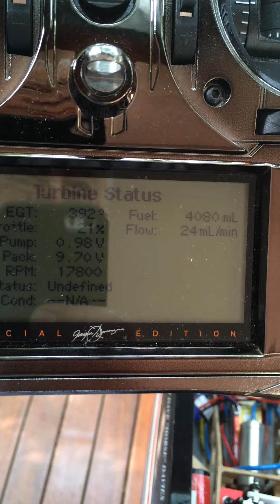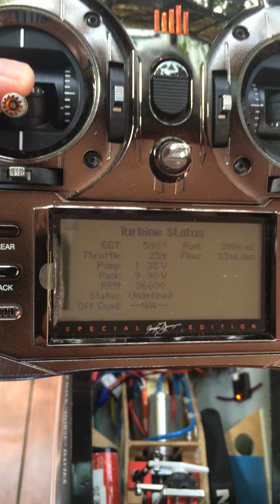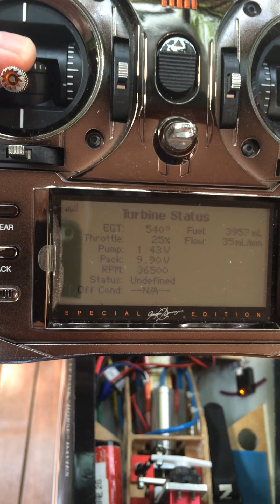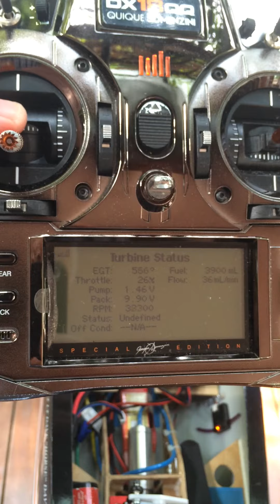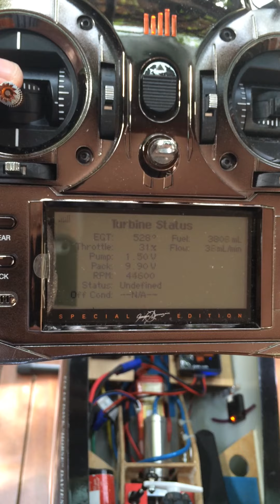Spektrum DX18QQ Low Fuel Alarm Xicoy KingTech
Dx18qq com tm100 e telemetria xicoy.
Coloquei o alarme em 3,80L para disparar logo.